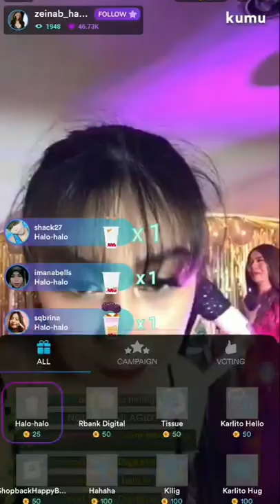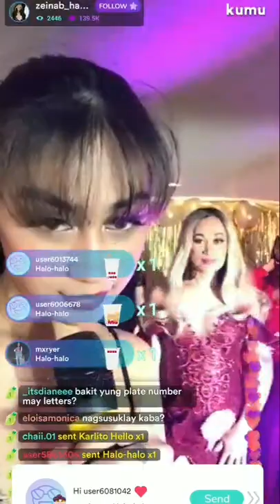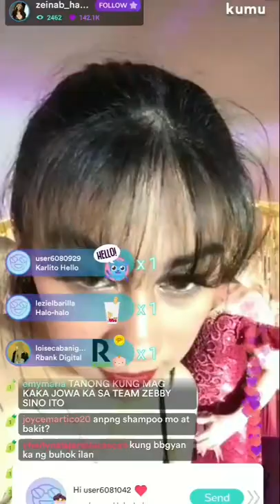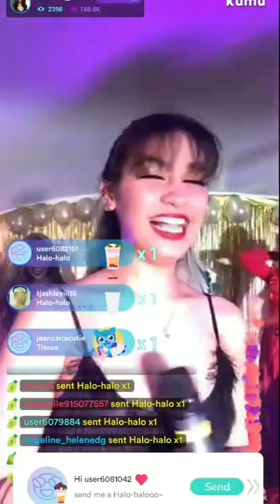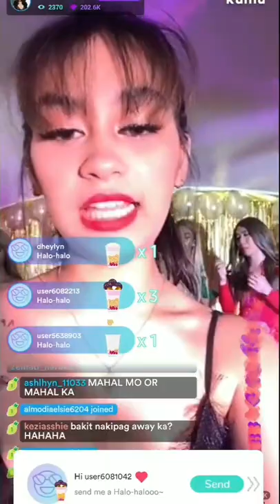ZEINAB FIRST EVER KUMU LIVE|| Q&A best Beks of Team Zebby 2020